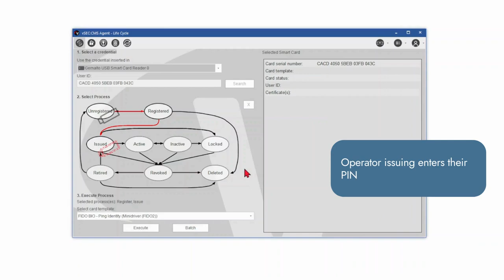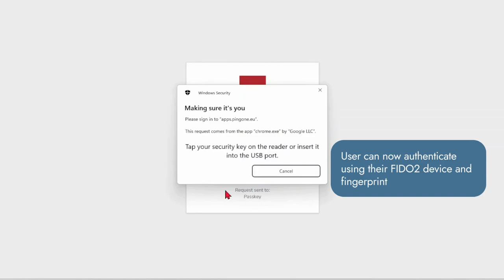Enrolling Fingerprints (Biometrics) for a FIDO2 Passwordless Authenticator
Enterprise-ready vSEC:CMS and vSEC:CLOUD can enroll fingerprints for FIDO2 passwordless, passkey device-bound, authenticators into the issuance process.